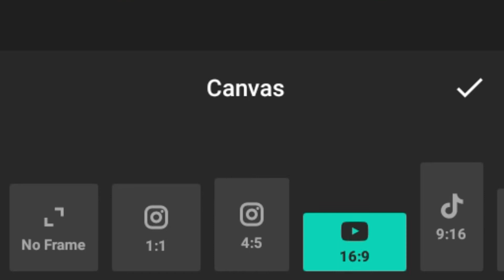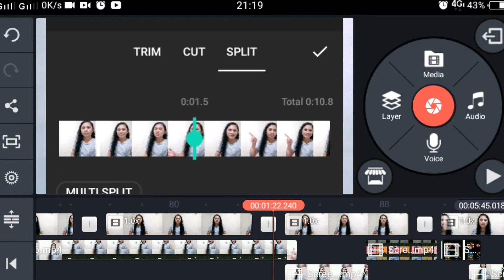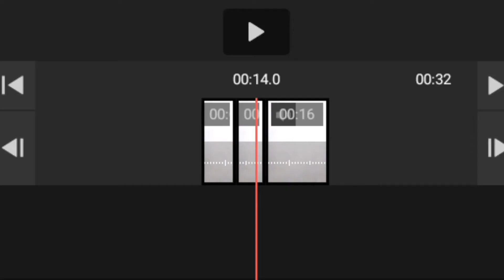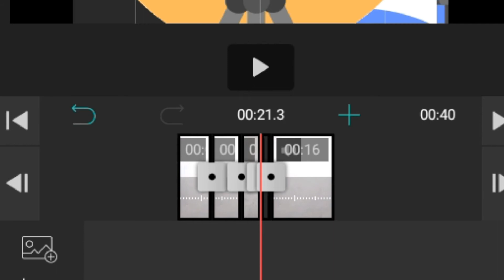Best Video Editor App For Android (2020) - Alin ang mas magandang editor?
I'm going to show you the top three best video editing App for android especially for creative entrepreneurs who are just getting started in their video marketing career.

---⏱️---Timestamps---⏱️---
0:00 Intro
0:37 Feature Customer Testimonials
1:05 Inshot Android App
2:27 Kinemaster Android App
3:26 VLLO Android App
5:12 Best Pick Video Editor
5:07 End